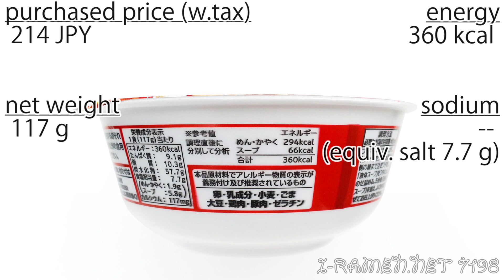No.7198 寿がきや食品 全国麺めぐり 奈良天理ラーメン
Sugakiya Foods (Japan) National Noodles Tour, Nara Tenri Stamina Ramen